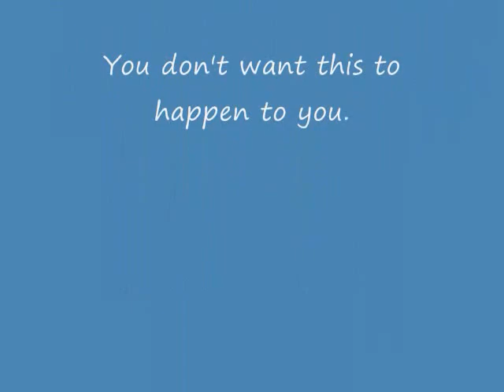Awesomeboy95 Downs 10M and fire cape(2 Hit) 2.4M drop Awesomeboy95 Short 3 - DON'T MESS WITH ME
Don't mess with me or GF
 No More DFS or DFh Drops but drops are pretty good.
used in my videos is purchased and not for the intent of redistributing it.

Useless Tags
bandos godsword range of ish ishybadboy
rs elvewatford
rs elvewatford
range of ish dueling vid i vmser i i ayzee i defil3d kids ranqe elvemage i kasoy i fuzzy002005 zezima uloveme the old nite 45 46 passed away died runescape cancer jagex views comments subsribe coventry uk england msn jagex usa amercia pk vid bounty hunter range of ish pk vid 13 bounty hunter pking vid rs jagex p2p magic f2p p2p zezima kdis ranqe soz owned ishybadboy ishybadboy range of ish dark bow bh bs not bounty hunter rs 1 def defence 1 bloodhoun34 bloodhoun rif tiny pupet elvemage elvemage elvemage pk vid 1 Nercychlidae elvemage Elvewatford on youtube is elvemage and his runescape name Wolfex16!KIDS RANQE PURPLE 0WNZ ZEZIMA N0VALYFE PHAT LURE OWNAGE RUNESCAPE WILDY WILDERNESS ELVEMAGE ELVEMAGE RUNESCAPE PKING RUN3 4RR0WPK OWNAGE MAIKEL PRO I MAHATMA I EVO BLOODHOUN34 KIDS RANQE KRAZYFAKEN RUNESCAPE PKER RUNESCAPE PKING INTIATE PURE 99 STR MAGE RANGE OBBY MAUL WICKED MAUL FIRE CAPE P00NAGE I KASOY I ELF MAGE PKA OBBY MAUL MAULER EDGEVILLE POONAGEkids ranqe elvemage purple 0wnz bloodhoun34 runescape pking wild pker ownage zezima phat lure KIDS RANQE ELVEMAGE ELVEMAGE RUNESCAPE PKING RUN3 4RR0WPK OWNAGE MAIKEL PRO I MAHATMA I EVO BLOODHOUN34 KIDS RANQE KRAZYFAKEN RUNESCAPE PKER RUNESCAPE PKING INTIATE PURE OWNAGE LURE PHAT 99 1337 PWNAGE PKING PKERS PK PARTYHAT ZEZIMA N0VALYFE RUNESCAPE WILDY BARRAGE ANCIENTS LURING FROSTYDAPKER JETCHIMP BLOOD SEASON BLOODHOUN34 I Mahatma I, Stonecoldpkr,P0ke N Die2, Sourpatchk1d, Krazyfaken, Kids Ranqe ,
1 Pure Devil, Evilsexc, Dizzy Mauler, I Shonomercy, E4t F0od Nub, Im Easy Xp, Iminsan3, Pure insan3, and Xoxofuryxoxo.
6th outlaw i meleed i ultimate strength hybrid barrage blitz burst 99 range mage krazyfaken finnald party hat phat set rich staker best runescaper runescape 100m 100B 1b 99 magic party best drop party 99 range 99 str 99 def 99 atack TANKER pk vid purple p-hat yellow p-hat green blue p-hat white p-hat banned runescape acount permantly banned back last chans appeal declined 99 summoning steel titan obsidian golem titans lava titan d claws dragon claws Pussy Tits Bounty Hunter Worlds bhw bh worlds PvP Worlds no1s Perfect ags dds gmaul granite maul dher/granite maul